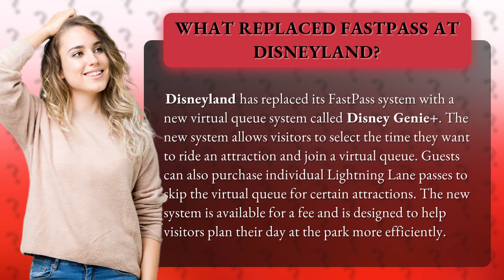What replaced FastPass at Disneyland?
Say goodbye to the old and hello to the new at Disneyland! The FastPass system has been replaced with the all-new Disney Genie+ virtual queue system. Now, visitors can enjoy their favorite attractions without the hassle of long lines! With the ability to select your ride time and even purchase Lightning Lane passes, you'll be able to plan your day at the park like a pro. Don't miss out on the magic, upgrade your Disneyland experience with Disney Genie+ today!